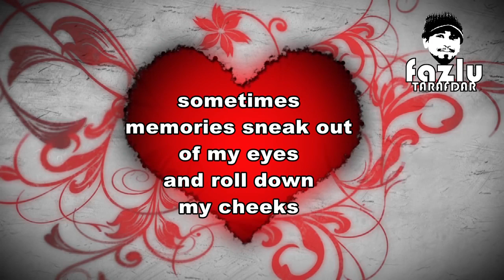My past and present Memory